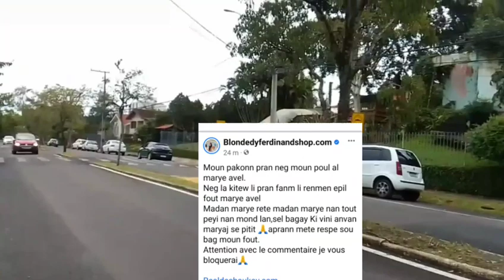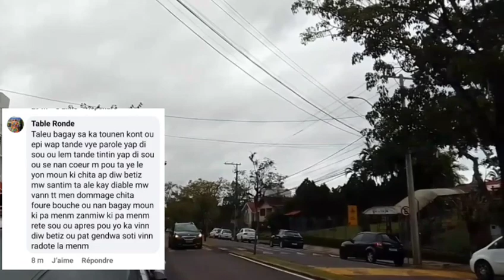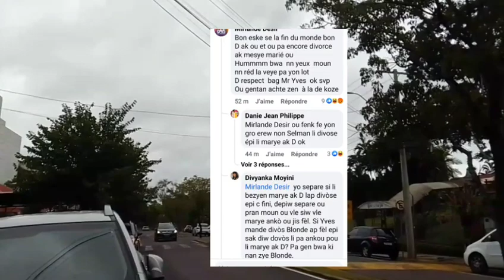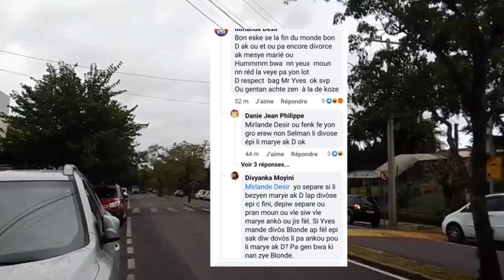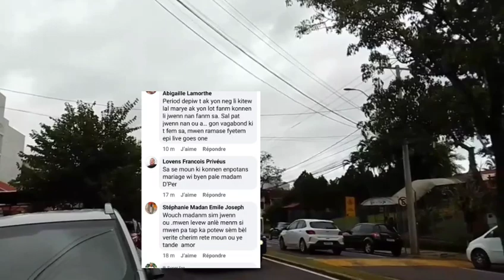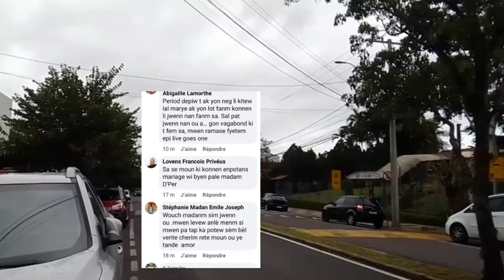Blondedy opine sou zen Rutshelle ki marye ak Yon nèg ki gen madanm,fatik yo salanbel li pa divòse li